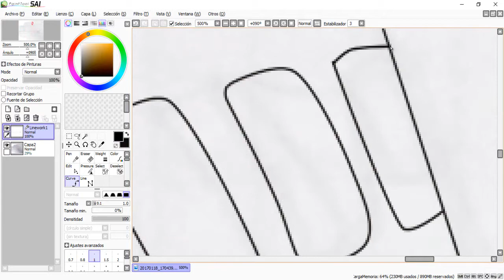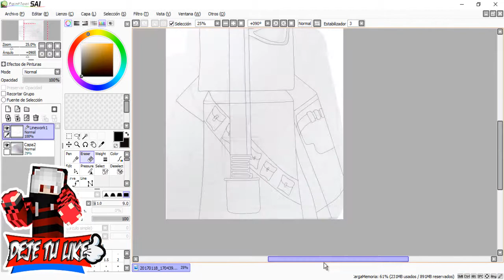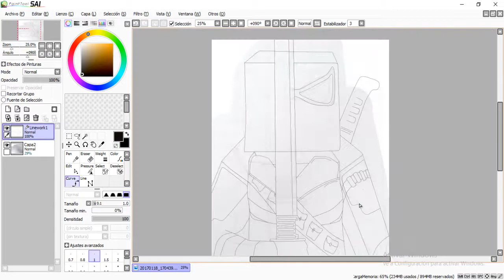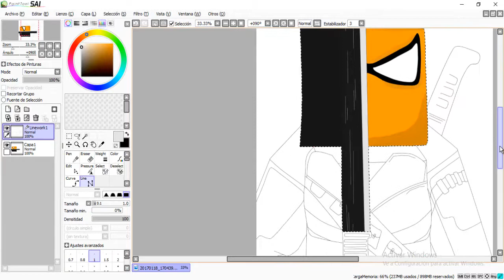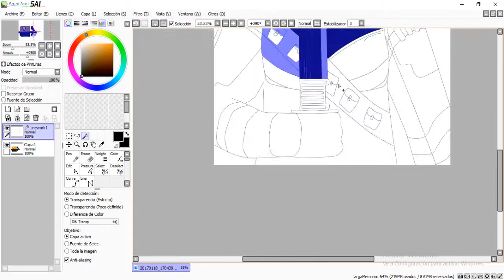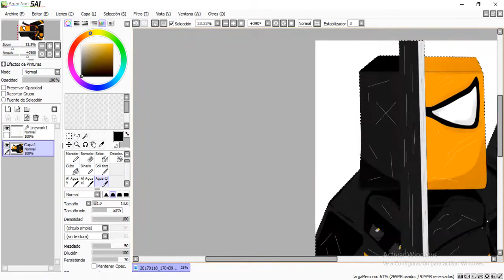SPEED ART 5 MINECRAFT | DIBUJO PARA Sinyux ™ SKIN DE DEATHSTROKE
HOLA
ESPERO QUE LO APOYEN MUCHO
       EL VÍDEO ES LARGO POR QUE SI LO PONÍA  MAS CORTO NO SE APRECIABA MUCHO EL ESFUERZO Y LA DEDICACIÓN XD